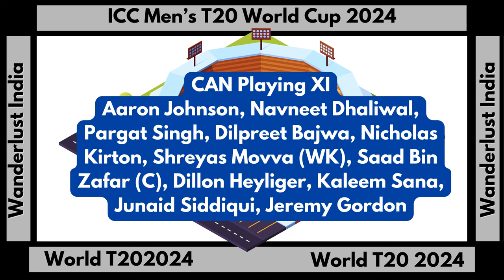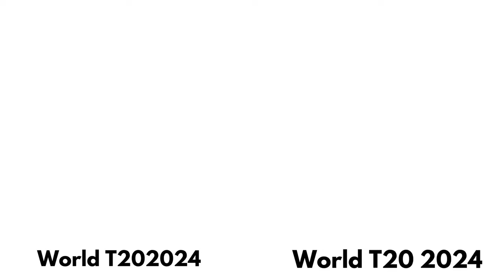ICC Men's T20 World Cup 2024 Match 13 CAN Vs IRE _Wanderlust India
Web HTTP Access:
Yofan ID
yo.fan/mindjockey57